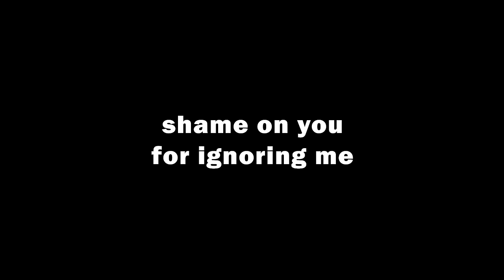Path of Titans But I Can't Leave IMPACT CRATER!!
solo gameplay Metriacanthosaurus fighting for survival in the Dinosaur Game Path of Titans Gondwa Impact Crater!